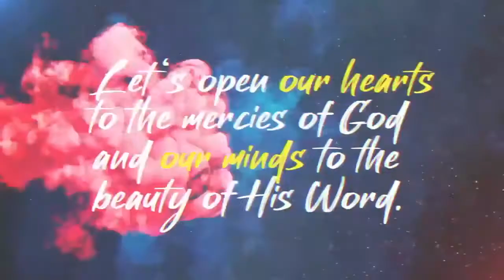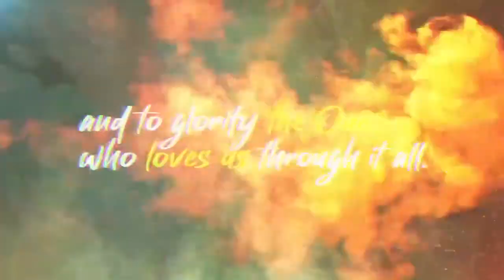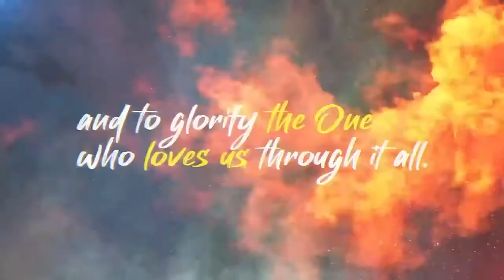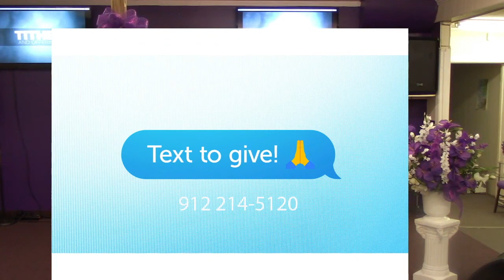Principle of First Fruit Part 2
Pastor Leroy Kirklands